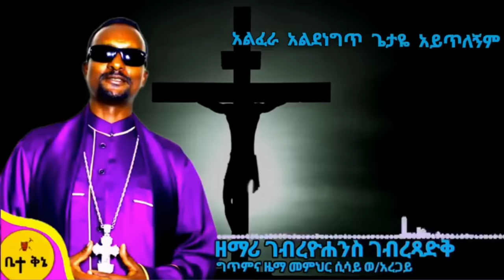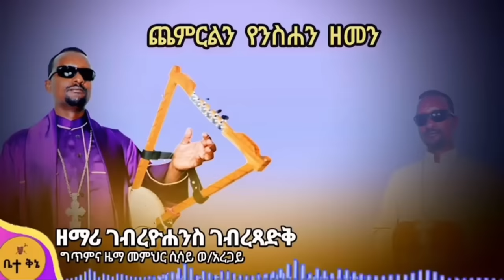የዘማሪ ገብረዮሐንስ ገብረጻድቅ አዳዲስ ዝማሬ | @-betaqene4118